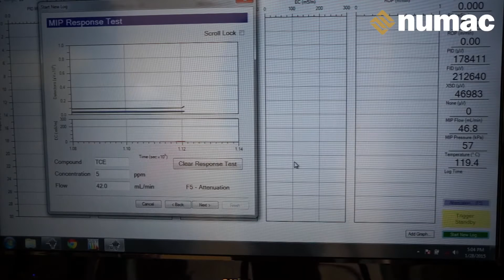Numac Membrane Interface Probe (MIP) and 7720 Setup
Australia and SE Asia. Environmental site investigations with the membrane interface probe(MIP).